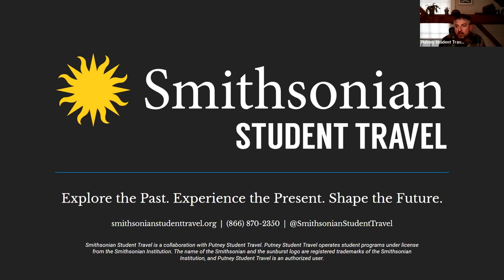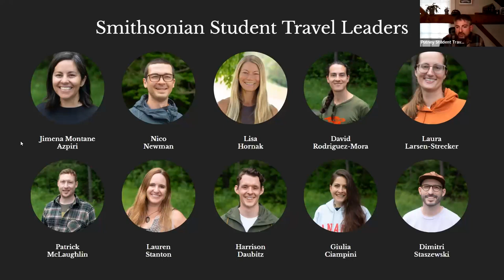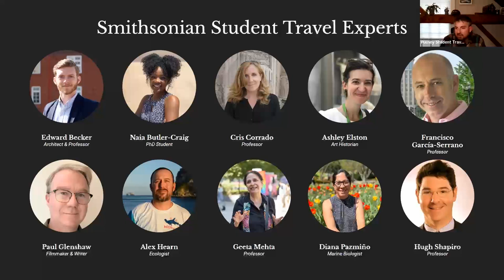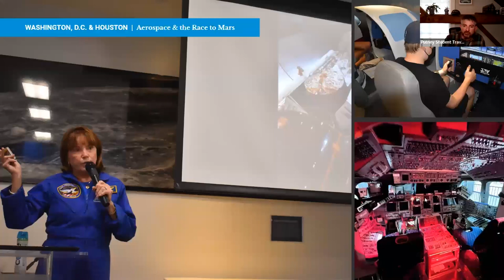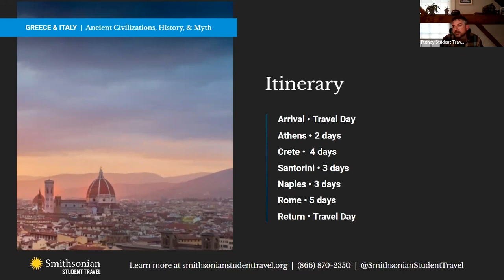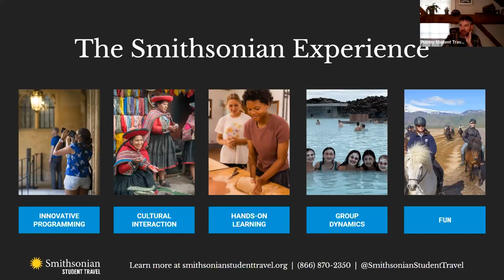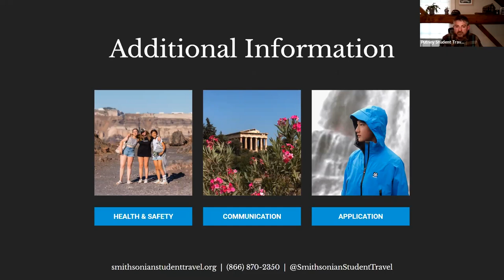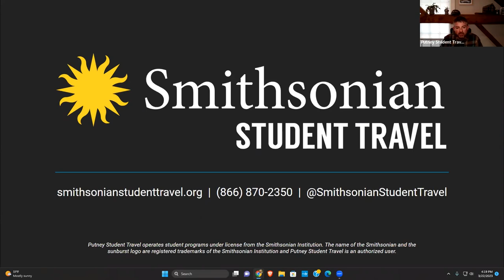[Webinar] Smithsonian Student Travel: Featured Programs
Join us as we go in depth on two of our most popular programs: our aerospace program in Washington, D.C. & Houston and our Greece & Italy program centered around ancient civilizations, history, and myth.

We take a closer look at each program itinerary stop-by-stop, the scope of the program theme, and how the themes come to life daily in these exciting destinations. We also cover the impressive Smithsonian Student Travel Experts who will join each departure.

This presentation was recorded on March 23, 2023.

Learn more about our Smithsonian Student Travel programs at smithsonianstudenttravel.org